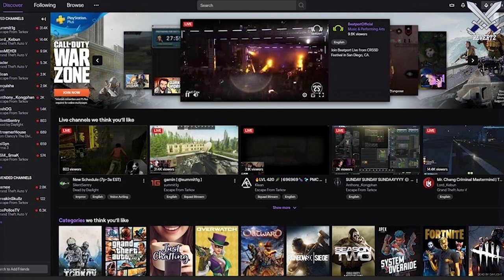Call Of Duty: WARZONE Twitch.Tv Ad + Early Gameplay TODAY!!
In this video I discuss two huge leaks regarding call of duty warzone battle royale. Twitch.tv posted an early ad listing for warzone + I discuss further about a reveal/gameplay coming later today.